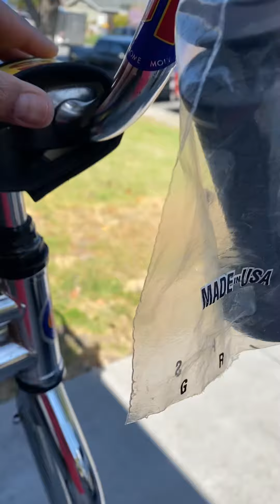1985 GT Performer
1985 GT Performer survivor walk through.